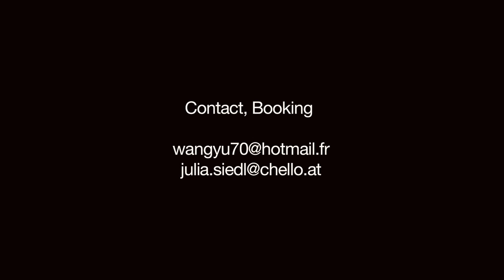MANKO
The music of TOUKI creates a delightful and exotic vibe of colourful rhythm and harmony.

TOUKI is a blend of traditional west african music and jazz, a world music mix fusioning afro beat, brasilian, balkan, orient and influences of rich harmony.

The group was founded in Vienna and brings together musicians from 5 countries and 4 continents, all of them among the the most distinguished of the Austrian music scene.

Cheikh Ndao, bass player and main composer of TOUKI, from Senegal,  Alexander Wladigeroff, master of trumpet and Flugelhorn from Bulgaria, wonderful Austrian jazz pianist Julia Siedl, the beautiful voice of Golnar Shahyar form Iran, and last but not least the most in demand multi percussion player Luis Ribeiro from Brazil.

Each musician brings an individual musical background and creativity to the music which creates a wonderful and unique flavour, come and listen!